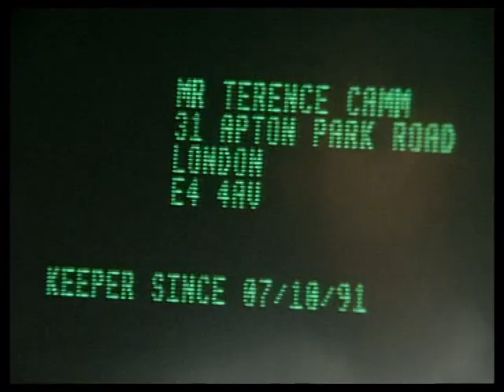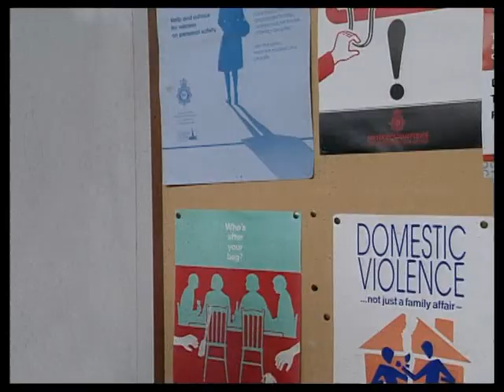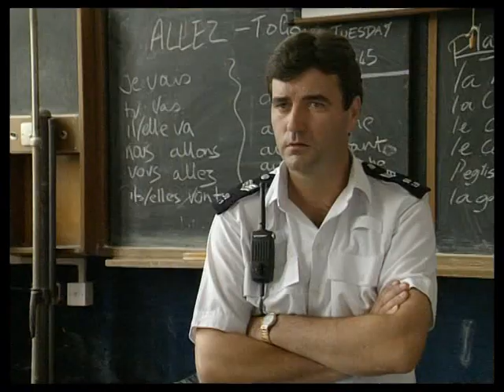The Bill Series 9 Episode 114 (S09E114) The Right Man for the Job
Sgt. Boyden deals with a case of joyriding which ends with a crash and uncovers an insurance fraud.